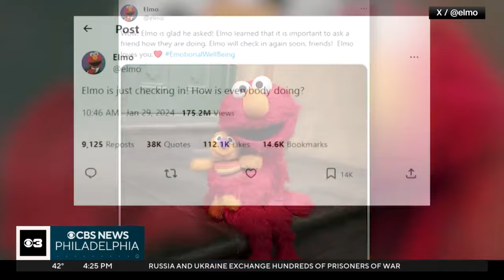"How is everybody doing?": Elmo's tweet revealed widespread existential dread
Beloved Sesame Street character Elmo asked "How is everybody doing?" on social media and the response was unexpected. Sesame Street thanked Elmo for checking in and posted links to mental health resources.